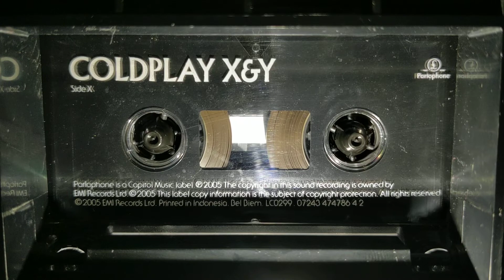Coldplay - Fix You (Cassette Recording)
From the official Indonesian 2005 cassette release.

Fun thing of note is that the sides of the cassette are labeled Side X & Y instead of the typical Side A & B.

Tape Deck:
Yamaha KX-W421